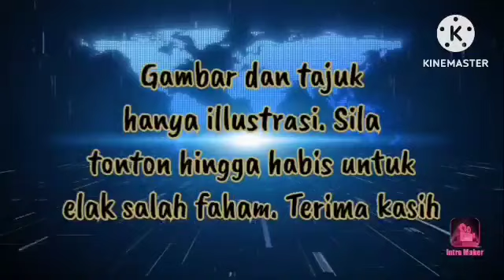KETERBUKAAN ANWAR UNTUK HULUR BANTUAN PERLU DISAMBUT BAIK !!